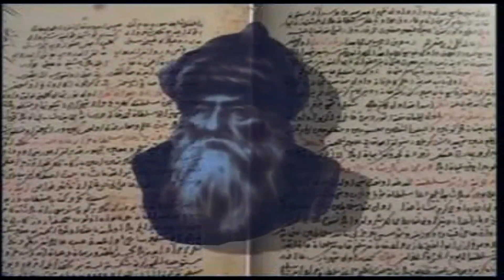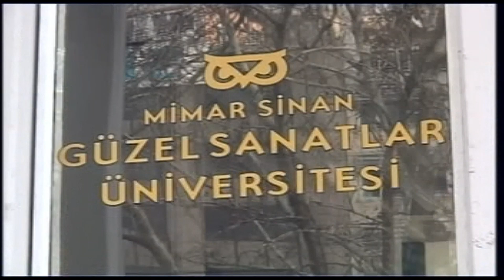Ensiklopedi Tokoh Islam 19 I Mimar Sinan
Mari kita mengenal Tokoh Islam Dunia melalui tayangan berikut.

Kunjungi playlist kami untuk video lainnya :

Terima kasih. ^_^

Salam hangat,